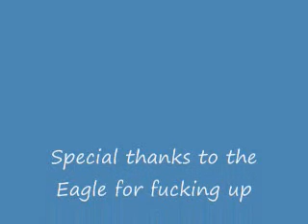eagle swoopers two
This time instead of one there are TWO eagles but only one falls for the bait, but fails,,enjoy